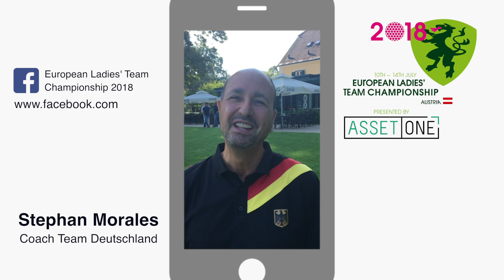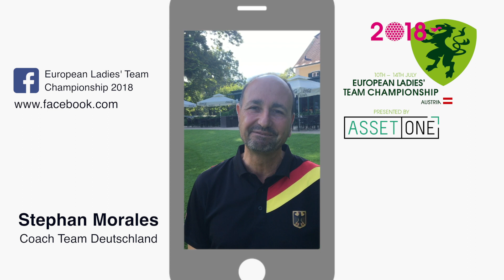ELTC 2018 - Preliminary Report Germany - Murhof, Austria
European Ladies' Team Championship 2018 - Murhof, Styria, Austria
Preliminary Report Team Germany